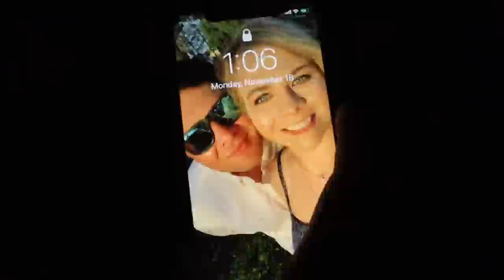ADOPTING A BABY FOR 24 HOURS! *Bad Idea*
We adopted a baby for 24 hours!! This was SO HARD! Do you think we are ready to be parents?!